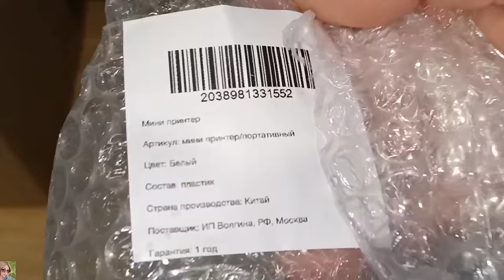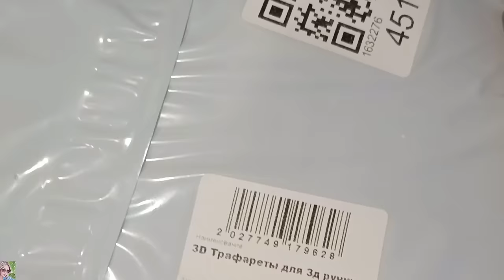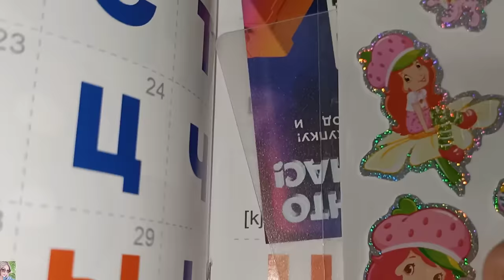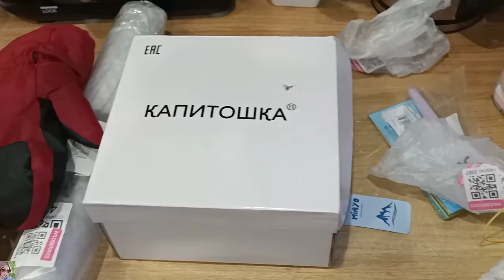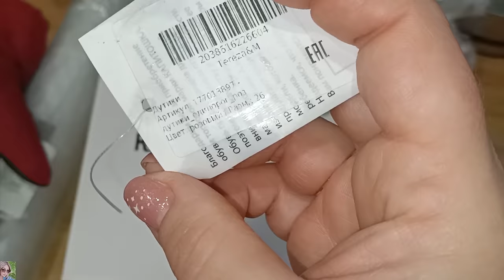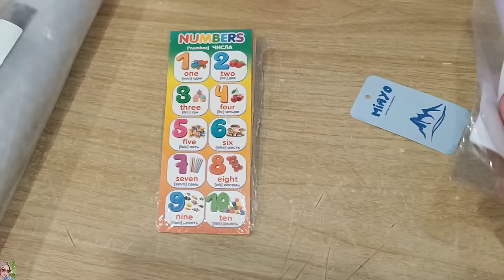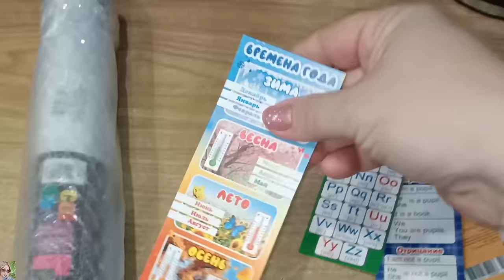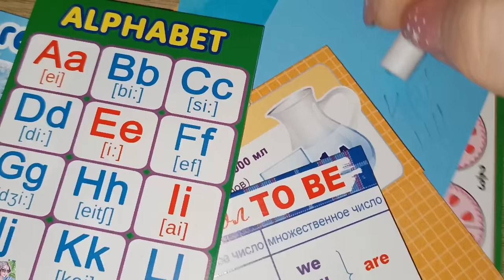БЮДЖЕТНЫЕ ПОКУПКИ ВАЙЛДБЕРИС / ОДЕЖДА, ОБУВЬ, МИНИ ПРИНТЕР, ПОДАРКИ НА НОВЫЙ ГОД 🥳🎄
ВСЕМ ПРИВЕТ!!
В этом видео покажу удачные покупки на Вайлдберриз. Интересные и бюджетные находки, одежда, крутая куртка, покупки для дома, детей, обувь, подарки на новый год и многое другое!